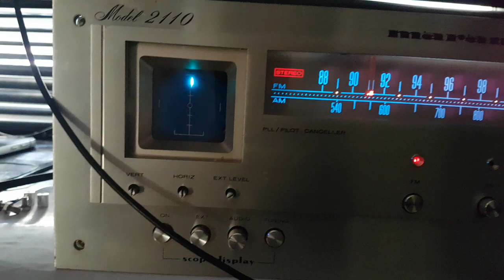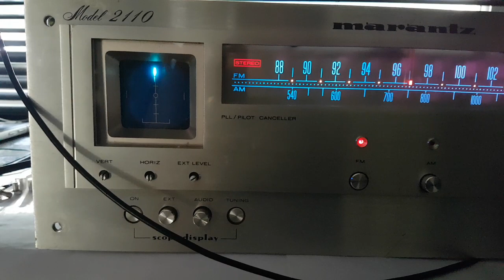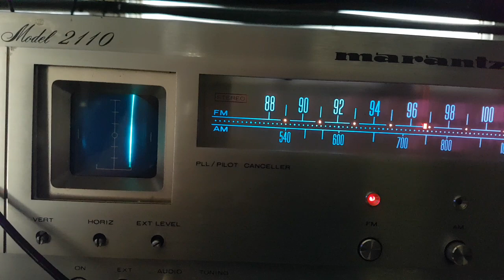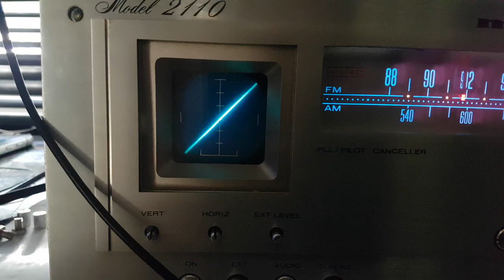Marantz 2110 Tuner Demonstração após alinhamento AgileSoluzioneResolvemos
Tuner estava sem Stereo, sem Mute, sem funcionalidade perfeita do scope. Feito os reparos e demonstro para vocês depois de pronto.
"Restauramos os vintages que não tem prazo de validade"